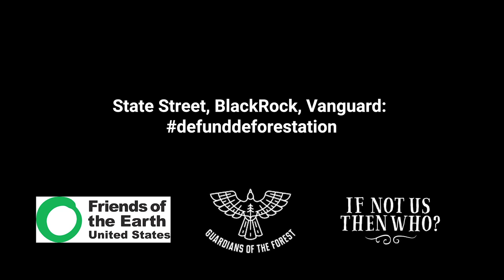Defund Deforestation Now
The largest money managers in the world, BlackRock, Vanguard and State Street – collectively known as “the Big Three” — have a total of $12.1 billion more invested in agribusiness producers and traders directly driving deforestation – yet they have no formal policies to address the deforestation crisis.

Worse yet, since 2012, the Big Three have voted against or abstained from every single shareholder resolution that called for action on deforestation. This is not just inaction – it is willful neglect.